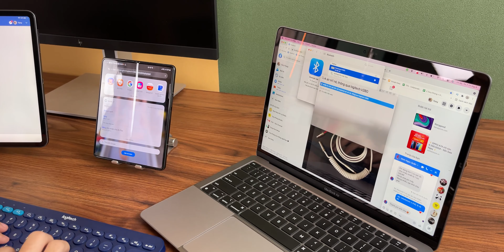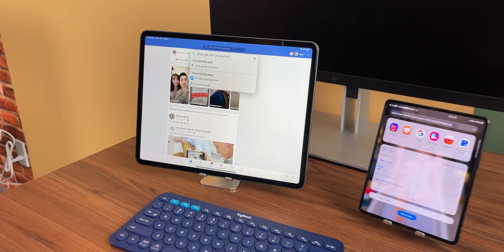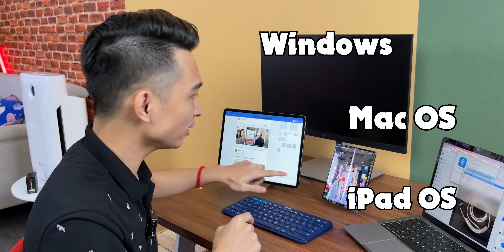Logitech K380: Bàn phím "QUỐC DÂN" dùng được có tất cả các loại máy móc có trên thị trường !!!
Chắc hẳn đây là một chiếc bàn phím mà nói tới cái tên nó thôi thì ai ai cũng phải biết, nó ra mắt rất là lâu rồi, nhưng cho đến tận bây giờ 2 năm rồi mà nó vẫn còn giữ nguyên giá... kinh khủng thực sự.

Kênh Youtube chia sẻ về những món đồ chơi, phụ kiện và sản phẩm công nghệ thật nhất theo trải nghiệm của Tony Phùng. Vui vẻ, hài hước, và chửi nhiều hơn khen.